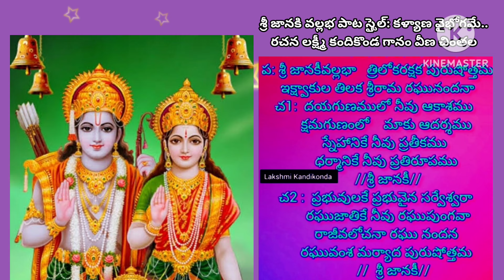శ్రీ జానకివల్లభ త్రిలోక రక్షక రాముని పాట రచన లక్ష్మీ కందికొండ గానంవీణచింతల